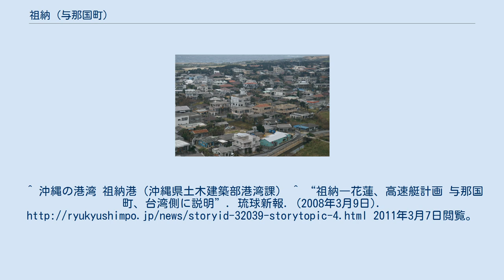祖納 (与那国町)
沖縄県の廃止された町・字
祖納集落と祖納港 祖納集落中央部 祖納（そない）は日本の南西諸島、沖縄県八重山郡与那国町の地名。
 現在、小字としての「祖納」という地名は廃止されており、西部の久部良・南部の比川と共に「字与那国」の一部となっている。
また、祖納地崎と呼ばれる無人島が近接しており、集落とは沖縄県道217号線で陸続きになっている。
 与那国島北部の集落。
与那国町役場が置かれている島の中心地であり、かつては法務局や福岡入国管理局那覇支局の出張所も置かれていた。
祖納港には現在、定期船は発着していないが台湾との交易拠点としての活用を視野に整備が進められており、与那国町と姉妹都市関係を結ぶ台湾北部・花蓮市との間に高速船を就航させる計画もある。
 年中行事として、毎年7月に与那国島祖納豊年祭が開催される。
 与那国空港から東へ徒歩30分。
最西端観光の路線バスが久部良・比川との間を循環している。
^ 沖縄の港湾 祖納港（沖縄県土木建築部港湾課） ^ “祖納―花蓮、高速艇計画 与那国町、台湾側に説明”. 琉球新報. (2008年3月9日). 2011年3月7日閲覧。